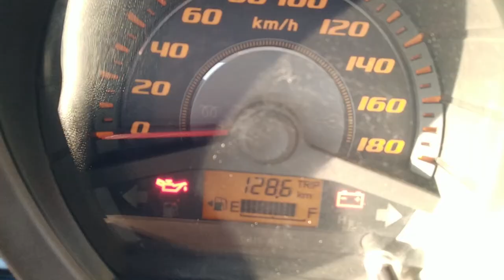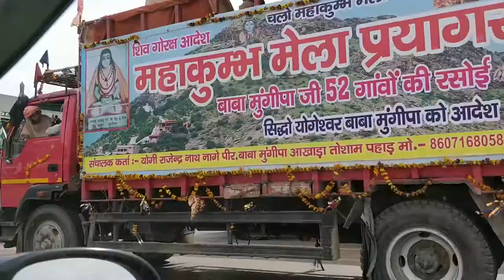ANSH VLOGS | KUMBH MELA 2019 | PART 01 GHAZIABAD TO PRAYAGRAJ BY ROAD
How to reach 'Kumbh' by Road? How much Toll Tax cost?  Where to stay? How's the arrangements? You will find all the answers in this video. This is my first ever visit to KUMBH with family by road. It’s a fantastic experience. Very well organize by U.P. Government, very clean banks and all mela premises, toilates available everywhere, Rainbasera for night halt and many more. Watch the video for more.